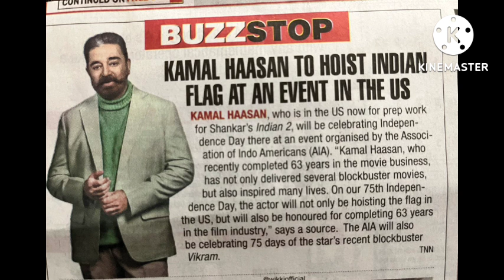Kamalhaasan to hoist Indian Flag at USA | ஒரு டிக்கெட்டிற்கு 1.75 லட்சம் செலவு செய்த கமல் ரசிகர்